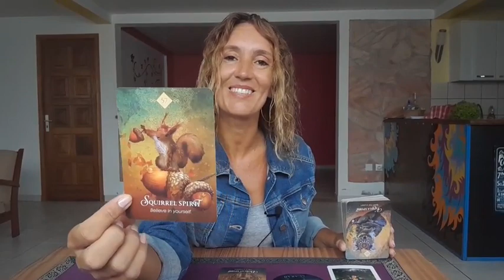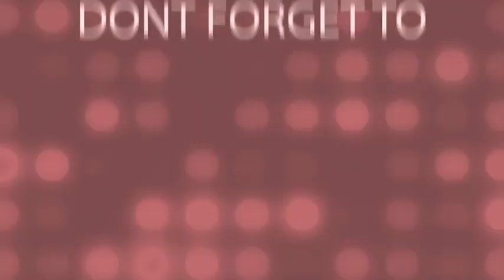LIBRA ♎️ SEPTEMBER 2023 ☆PREDICTIONS☆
Monthly Reading September 2023🎉

My adress🎇
MoonLight Tarot (Audrey Forton)
Quartier Lowinsky
Maison Louis Joseph
97211 RIVIERE PILOTE
Martinique

⭐     Sun   Taurus      ⭐
⭐     Moon  Scorpio  ⭐
⭐     Rising   Taurus  ⭐
⭐     Venus   Taurus  ⭐

All you have to do is:
3. Leave a comment 🌟Love and Light 🌟in a video for the current month.
🍀Good luck!

🌷Schedule🌷

✨Weekly Reading✨
Monday Air signs : Gemini, Libra, Aquarius
Tuesday Water signs : Pisces, Cancer, Scorpio
Wednesday Earth signs : Taurus, Virgo, Capricorn
Tuesday Fire signs : Aries, Leo, Sagittarius

✨Monthly Reading✨
Friday : Aries, Taurus, Gemini, Cancer
Saturday : Leo, Virgo, Libra, Scorpio
Sunday : Sagittarius, Capricorn, Aquarius, Pisces

1 question 15$(private video 10 minutes)